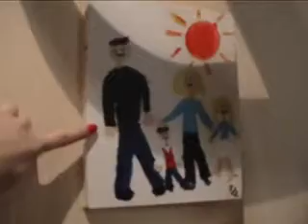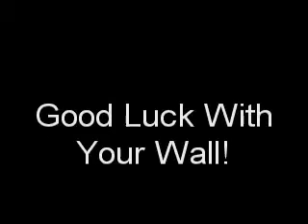Becca's idea for Project Big Blue Wall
hope you like the idea!